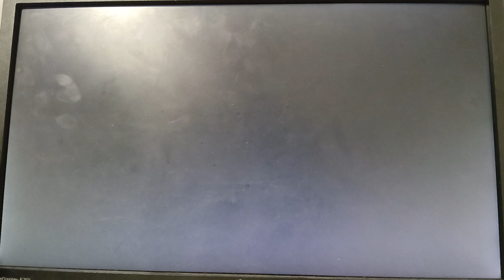GtaV part 9 (Nervous Ron/Crystal Maze)